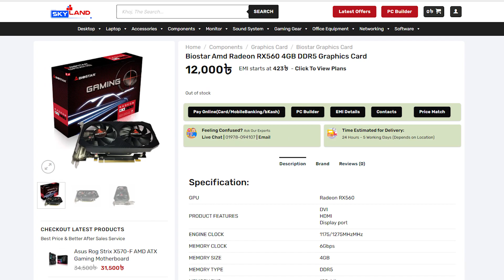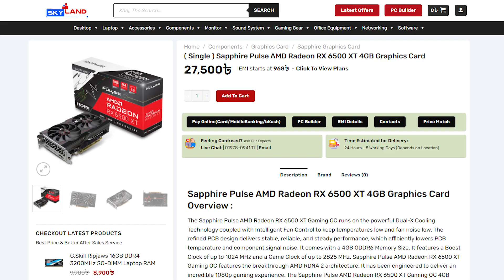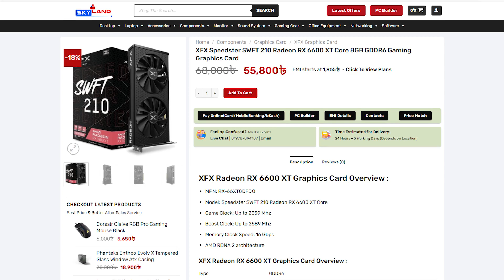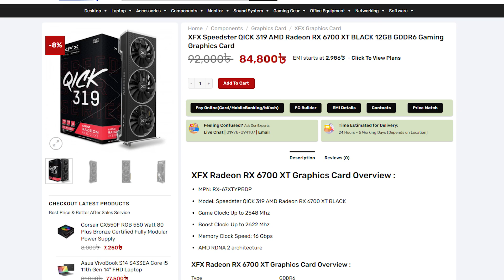Graphics Card buying guide 2022 Q1 During GPU Crisis | Bangla | Hardware Advised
Today we will be talk about in 2022 Q1 what gpu you should avoid specially when buying new, what gpu you should buy if you want to .Lets get started.